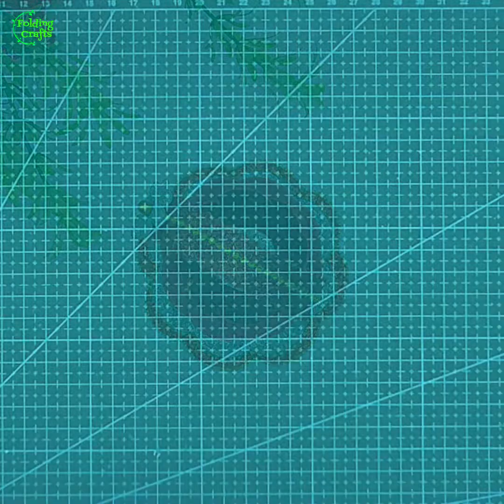Wonderful DIY Basket From Foam Paper | Christmas Basket Decorating Ideas | Fruits Basket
Hellow Paper Crafts Lover,
This video learn you Wonderful DIY Basket From Foam Paper/Perfect For Wedding Giveaways/Paper Craft Ideas/christmas basket ideas/christmas basket decorating ideas/basket for christmas/christmas gift basket diy